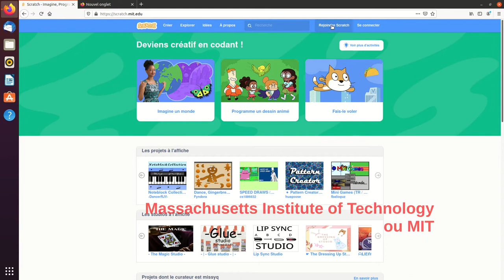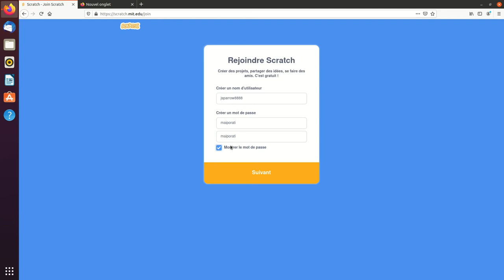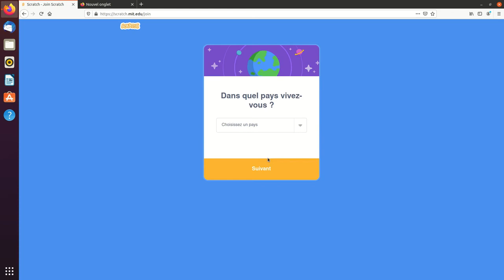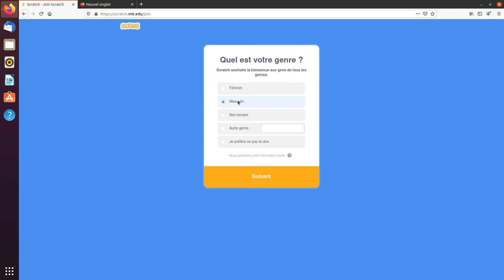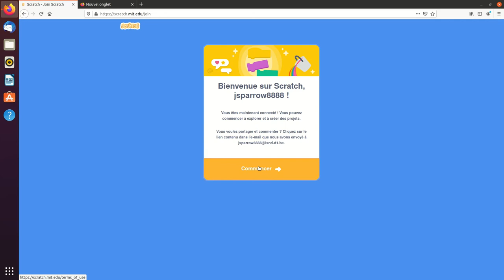S'inscrire sur la plateforme Scratch